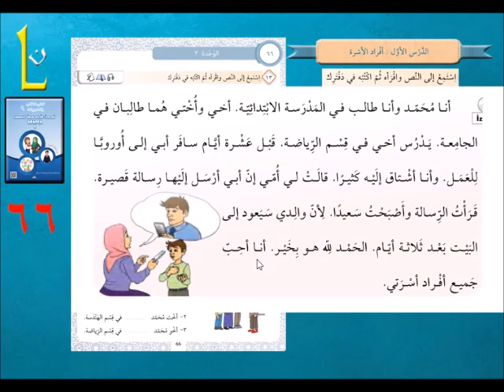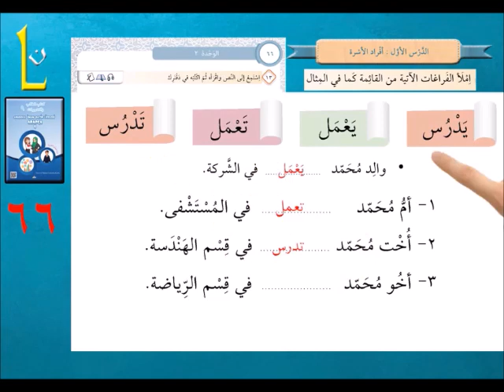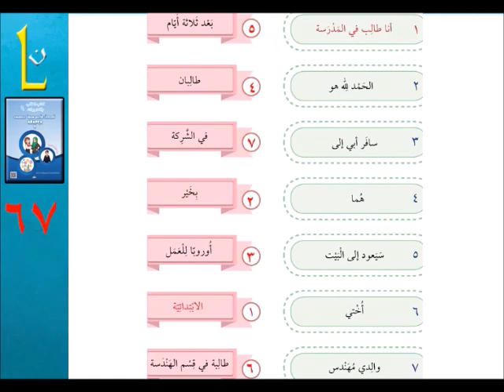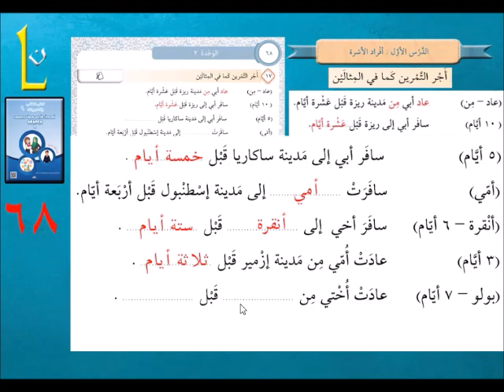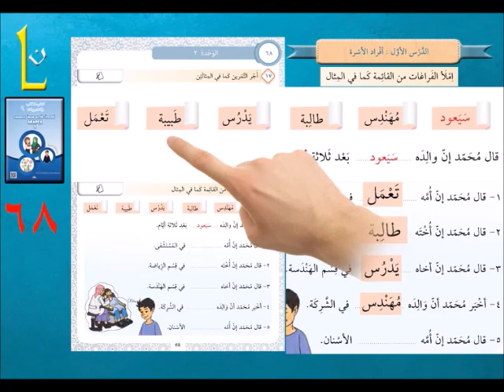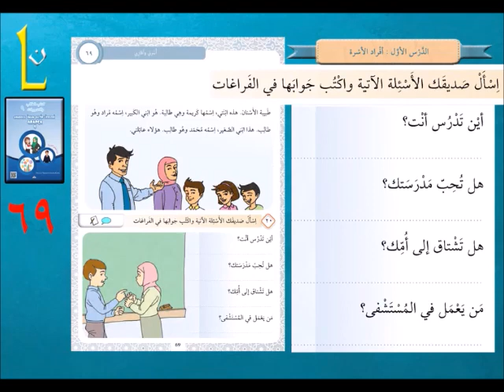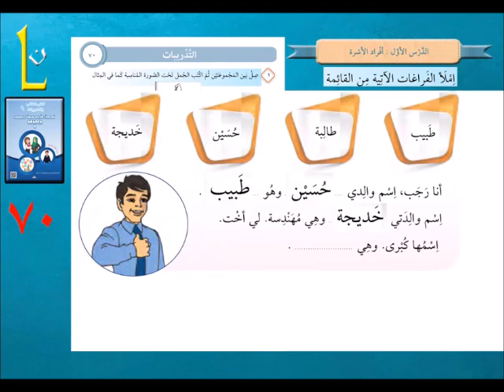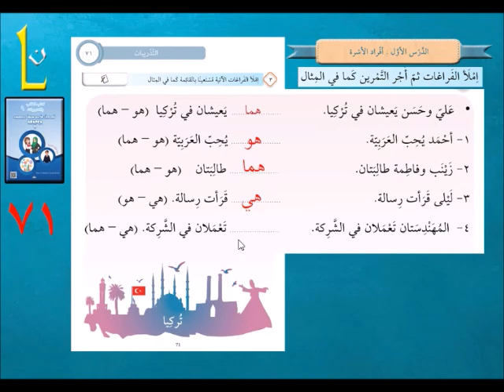Ders 13 - AİHL 9. SINIF ARAPÇA Ders Kitabı - 66-71.sayfalar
Arapça Eğitimine Yeni Bir Yöntem Sunan Sihirli Lisan, ücretsiz olarak kullanıcılarının hizmetine sunulmuştur.